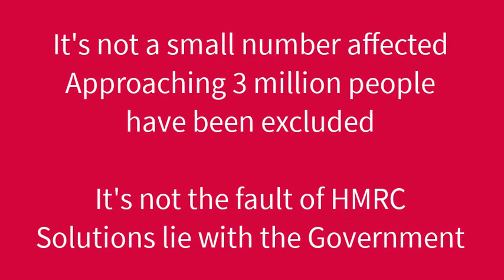Challenging the PM on those excluded from Covid support